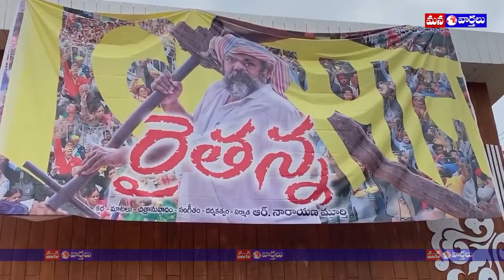రైతన్న చిత్రాన్నిచూసిన సీత‌క్క‌ | Danasari Seethakka | R. Narayana Murthy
రైతన్న చిత్రాన్నిచూసిన సీత‌క్క‌ | DanasariSeethakka | R. Narayana Murthy